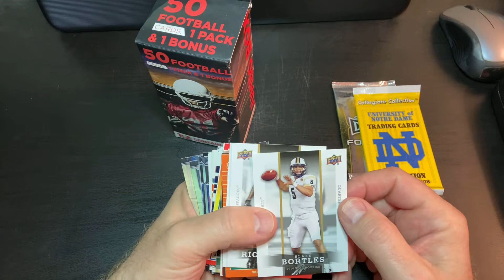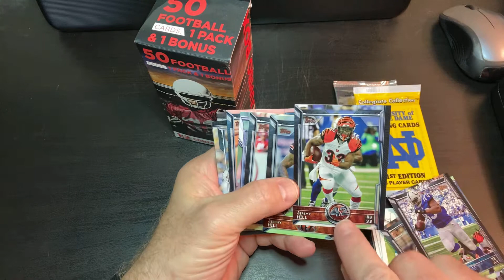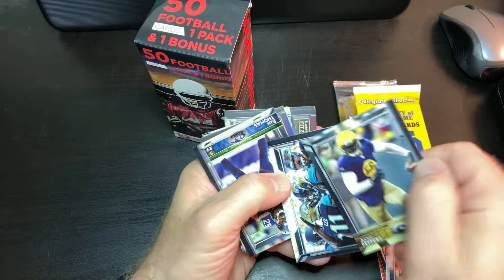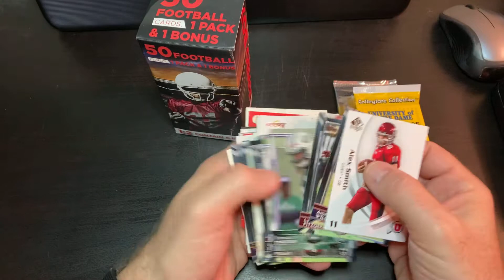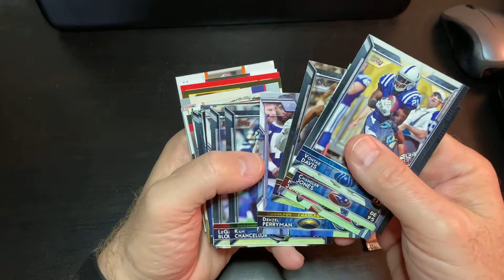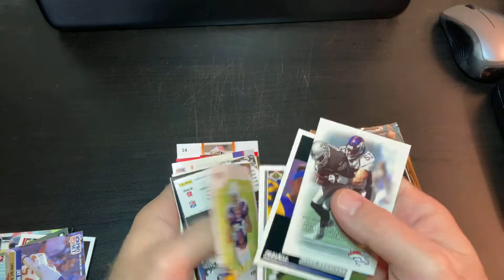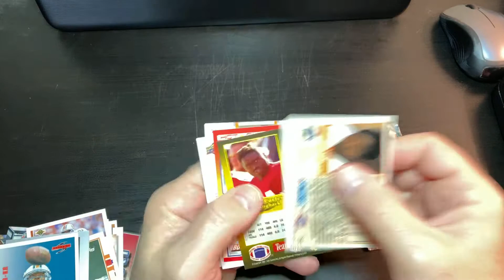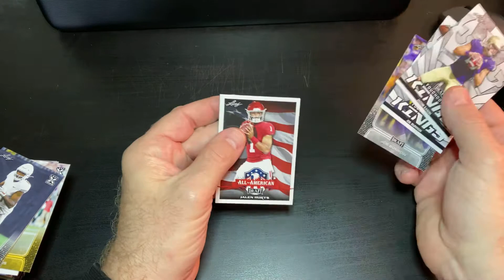Fairfield 50 card football boxes